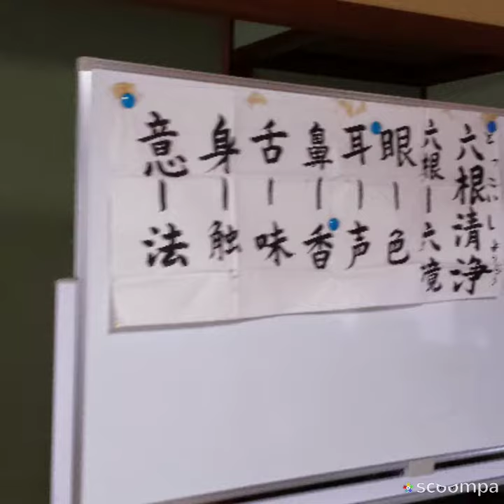2014年10月【長野県議会議員 清水秀三郎】佐久市 そうとうしゅう『大徳寺』視察研修‼️ 輪島の朝市 及び 曹洞宗